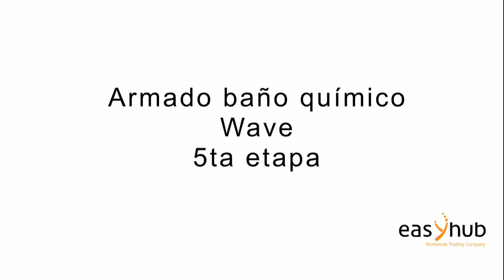Armado Baño Wave de Armal 5ta Etapa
Instalando los accesorios.